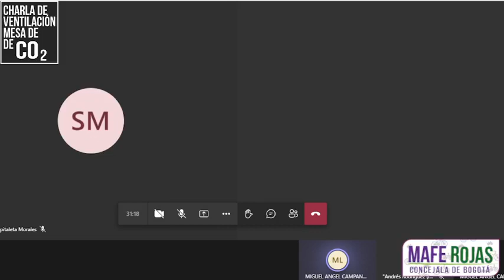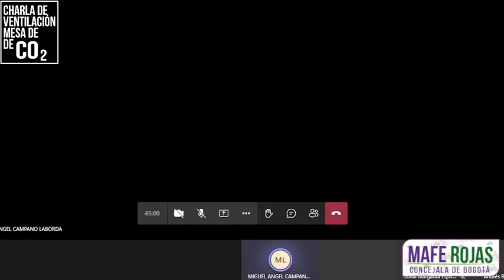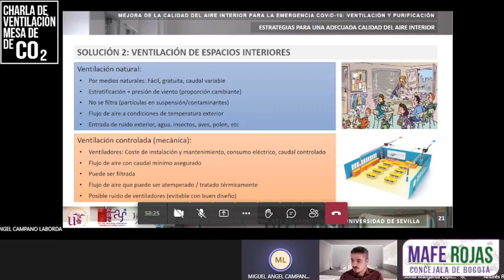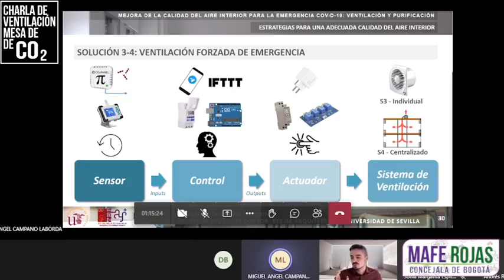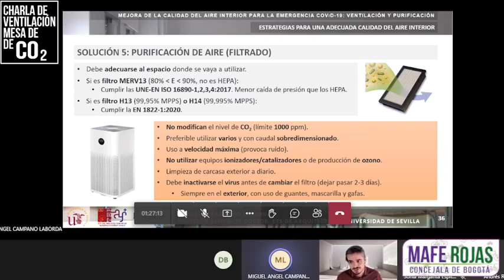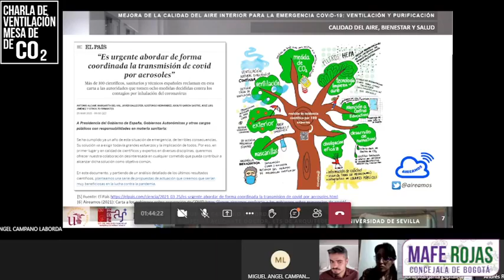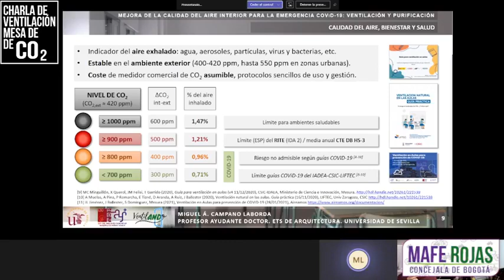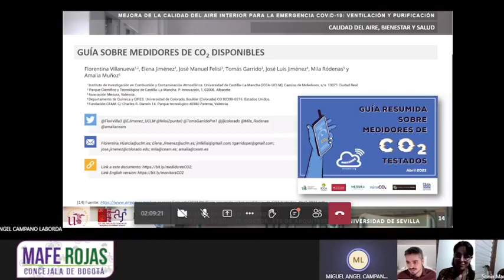Mejora de la calidad del aire interior para la emergencia COViD19: Ventilacion y purificacion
Ponencia desarrollada en el marco de la MESA DE CO2 organizada por el Concejo de Bogotá y dentro de las acciones de divulgación de VentilandoAND:

- "MEJORA DE LA CALIDAD DEL AIRE INTERIOR PARA LA EMERGENCIA COViD19: VENTILACIÓN Y PURIFICACIÓN"

Estructurada a partir de lo avanzado por
- Las guías de @IDAEA_CSIC, @webmesura,
-Los trabajos de @dosurbanas, @alexmacastro, @MariaRSastre, @PrevencinDocen1, @jbclitec

Muchas gracias por la invitación a la Concejal María Fernanda Rojas, a profesor Néstor Rojas y a la Ingeniera Sonia Spitaletta.

REFERENCIAS:
[1] M J Berenguer, F Bernal (2000), NTP 549: El dióxido de carbono en la evaluación de la calidad del aire interior, Instituto Nacional de Seguridad e Higiene en el trabajo.
[2] Fuente infografía: El País.
[6] Aireamos (2021): Carta a los gobiernos sobre prevención de COVID
[7] S N Rudnick, D K Milton (2003), Risk of indoor airborne infection transmission estimated from CO2 concentration, Indoor Air.
[8] Z Penn, JL Jiménez, (2020), Exhaled CO2 as COViD-19 infection risk proxy for different Indoor environments and activities, Environ. Sci. Tech. Lett
[9] MC Minguillón, X Querol, JM Felisi, T Garrido (2020), Guía para ventilación en aulas (v4 11/12/2020), CSIC-IDAEA, Ministerio de Ciencia e Innovación, Mesura.
[10] A Muelas, A Pina, P Remarcha, E Tizné, D Aranda, A Ruiz, J Ballester (2020), Ventilación natural en las aulas. Guía práctica (16/11/2020), LIFTEC, Univ Zaragoza, CSIC
[11] JL Jiménez, J Ballester, S Domínguez, Mesura (2021), Ventilación en Aulas para prevención de COVID-19 (28/01/2021), Aireamos
[12] U Satish et al (2012), Is CO2 an Indoor Pollutant? Direct Effects of Low-to-Moderate CO2 Concentrations on Human Decision-Making Performance, Environ. Env. H. Pers.
[15] MA Campano (2015), Confort térmico y eficiencia energética en espacios con alta carga interna climatizados: aplicación a espacios docentes no universitarios en Andalucía. Tesis Doctoral. Universidad de Sevilla
[19] Grupo de Trabajo Multidisciplinar (2021), Informe del GTM: equipos autónomos para la limpieza del aire y sensores para el control de la transmisión de SARS-CoV-2 por aerosoles. Ministerio de Ciencia e Innovación.